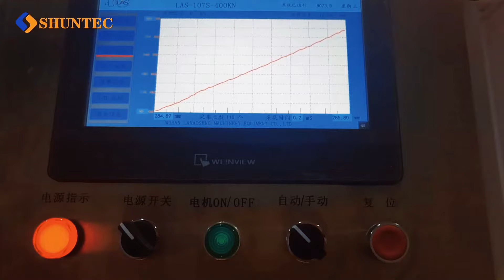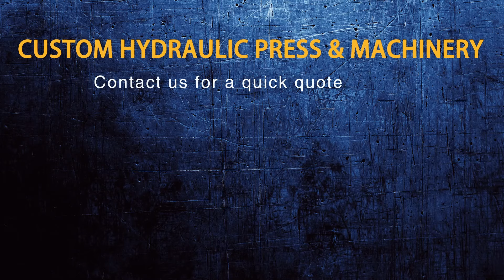OEM Custom made 40 Ton C Frame Press - With Real-Time Position-Pressure Graph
Machine features:
- 10 inches HMI digital display
- Pressure & position sensors for real-time pressure & position feedback
- All parameters such as pressure, position, pressure holding time are adjustable, monitorable, and savable on the HMI
- Real-time pressure-position graph & printing function for the pressure-position graph

Shuntec's C-frame hydraulic press is featured by a compact structure. Unlike other types of hydraulic press such as two-post press and four-post press, which have columns as the indispensable parts of the whole construction, the machine body of C-frame hydraulic press is integrally welded with other components installed inside the body. Such structure not only has a small footprint but also increases the strength and rigidity of the machine.

2/ Advantages
1. C-frame hydraulic press adopts an integrally welded structure. Such structure is compact and takes up small space. Besides, it also adds to the stability and rigidity of the whole machine body, which ensures the accuracy of the process.

2. C-frame hydraulic press adopts integral structure, and the components are all installed inside the machine body, so it looks much neater and more elegant than other larger types of presses that have relatively clumsy structures.

3. Three-sided open structure provides convenient access to the working area and enables operators to carry out routine operations conveniently, such as die-tooling loading and maintenance, parts removing, etc.

4. While C-frame hydraulic press is ideal for almost all applications, such as straightening, assembling, bending, stamping, riveting, press-fit and so on, it is typically suitable for applications needing smaller bed sizes and lower tonnages, like assembly.

5. Due to its simple structure, C-frame hydraulic press is very easy to customize according to special requirements. Imported PLC, optical grating protection, and the human-machine interface can be added to the machine according to actual needs.